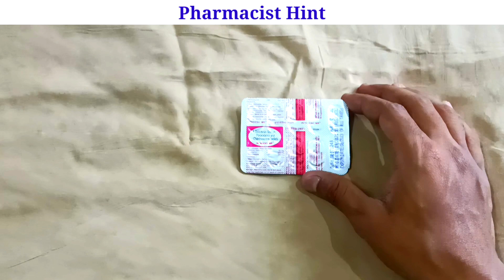Intagesic–MR tab| use|review